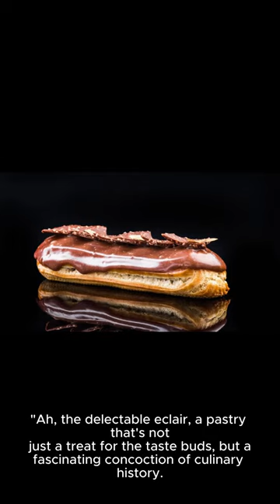Ah, the delectable éclair, a pastry that's not just a treat for the taste buds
"Ah, the delectable éclair, a pastry that's not just a treat for the taste buds, but a fascinating concoction of culinary history. Originating in France, the word 'éclair' means 'flash of lightning,' a fitting name for a dessert that disappears in a flash. These delightful pastries consist of choux pastry, a light and airy dough, filled with luscious cream and topped with glossy icing. Did you know the éclair dates back to the 19th century and was first made by Marie-Antoine Carême, the 'king of chefs'? Today, the classic chocolate éclair is just the beginning; innovative bakers have created an array of flavors, from coffee to pistachio. So, whether you're savoring a traditional éclair or a modern twist, you're biting into a rich history of culinary craftsmanship. Bon appétit!"